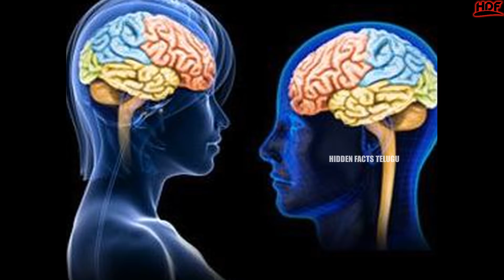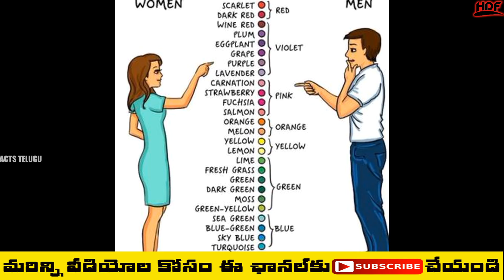స్త్రీ శరీరం గురించి షాకింగ్ నిజాలు | Part 9 | Interesting Facts In Telugu | Hidden Facts Telugu